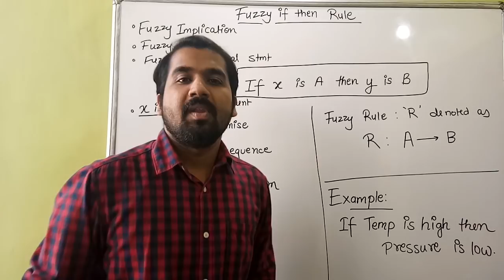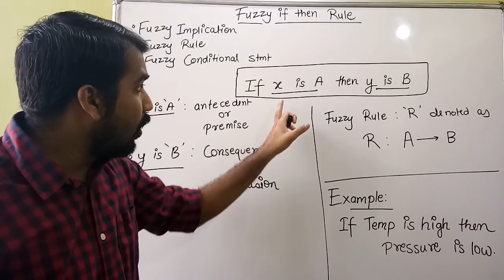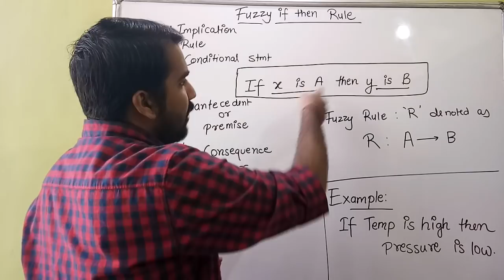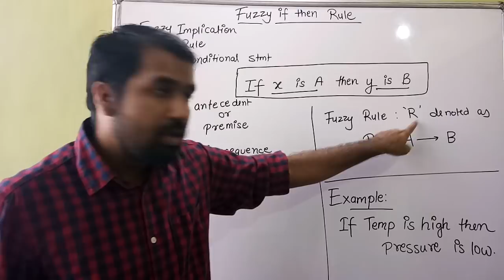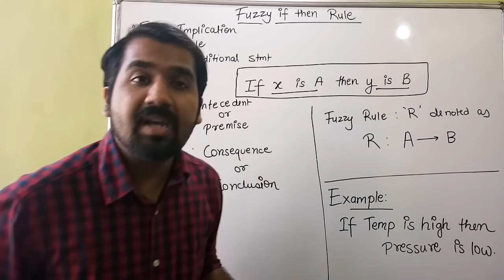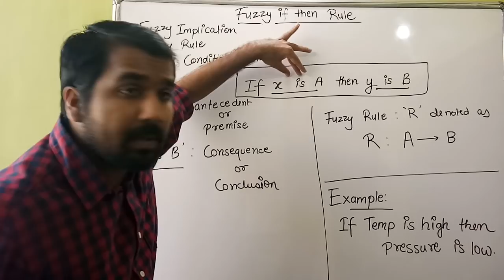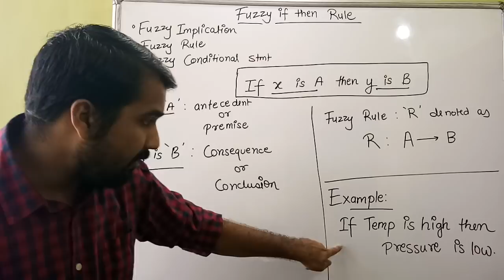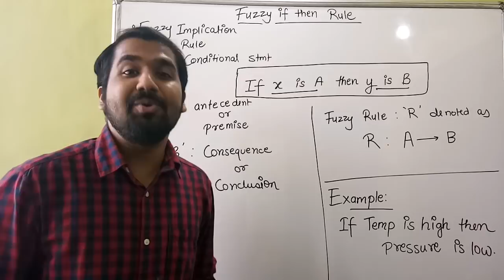Fuzzy IF-THEN Rule / Fuzzy Implication ll Soft Computing Course Explained in Hindi